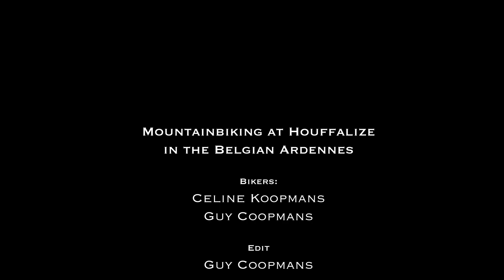Mountainbiking the Belgian Ardennes Full HD